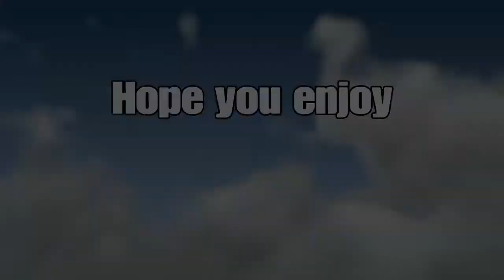Final Fantasy Dissidia / Kingdom Hearts | Cinematic Music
Song: Papermoon
Artist: Romi
Keep Calm And Rock On